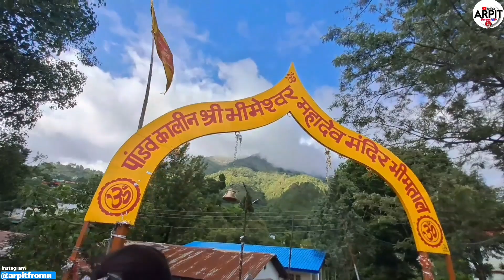Nainital | भीमताल | सतताल | Exploring with wife 😍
Welcome to our Nainital adventure! In this vlog, we take you along as we explore the serene beauty of Bheemtal and Sattal, two hidden gems in the heart of the Kumaon region.

Location- Bheemtal
From Nainital 25km

Location- Sattal
From Nainital 30km

Watch as we uncover the charm of these picturesque lakes surrounded by lush forests, perfect for nature lovers and peace seekers.

Our journey includes:

Bike ride on the stunning Bheemtal Lake, the largest in Nainital district.

Exploring the crystal-clear waters of the seven interconnected lakes of Sattal.

Local insights, scenic landscapes, and peaceful spots perfect for relaxation.

Equipment
Camera: Samsung A33 Phone 📱